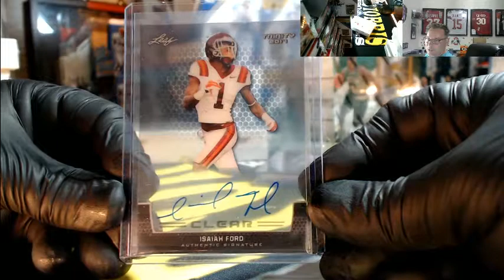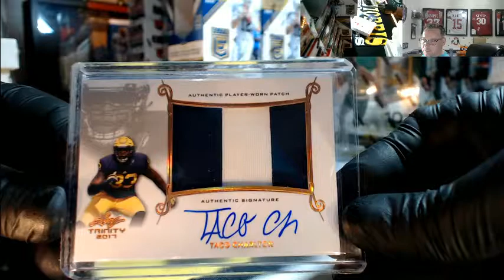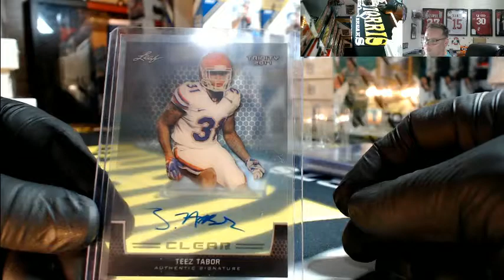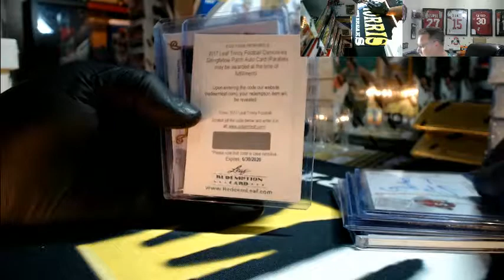2017 Leaf Trinity Football 2 Box Personal For David W